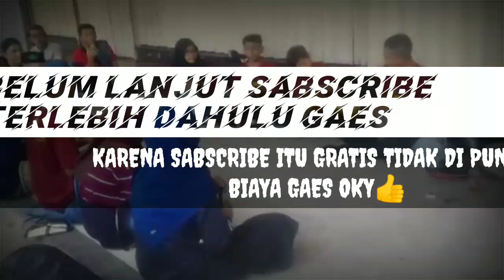JAMMING BARENG BANDUNG DARBUKA CLUB | By Fila aulia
Terimakasih juga buat kalian yang sudah SABSCRIBE channel saya,  dan yang belum SABSCRIBE buruan SABSCRIBE  channel saya, karena SABSCRIBE itu gratis untung untung shodaqoh aja yah ikuti terus channel saya terimakasih..🥰